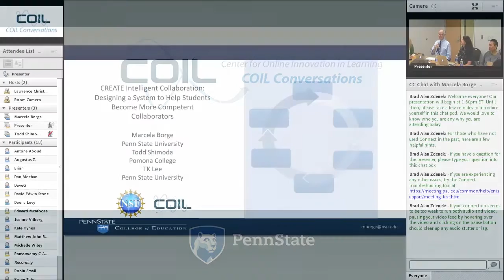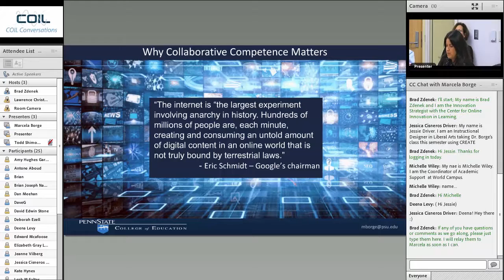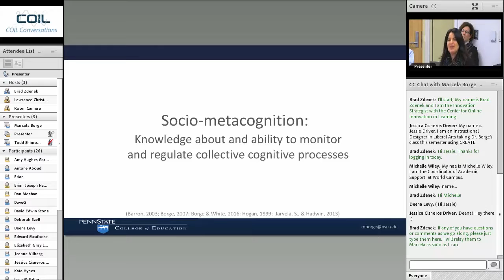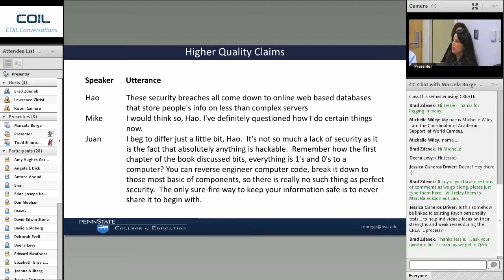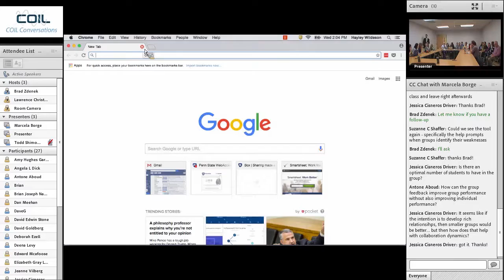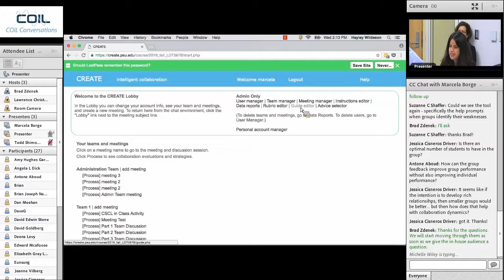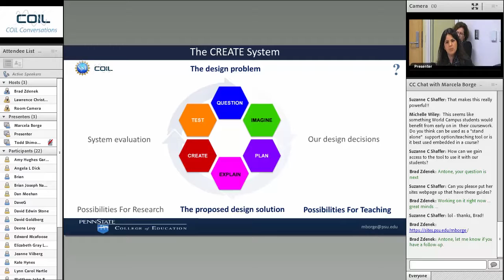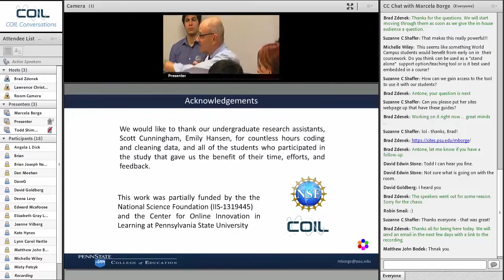CREATE Intelligent Collaboration - A conversation with Dr. Marcela Borge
One of the biggest obstacles to scaling collaborative learning is that most people do not have the knowledge nor skills to collaborate well. Many argue that improving collaborative processes requires that groups learn how to monitor and regulate collective thinking processes, but what does this mean and what could this look like?

In this COIL conversation, Dr. Marcela Borge discusses problems associated with collaboration, the process by which a group of people synthesis and negotiate information to develop new knowledge. She unpacks the idea of Socio-metacognition, the understanding of and ability to monitor and regulate group cognition. She then builds on these ideas to discuss a Computer-Supported-Collective Regulation System that she has been developing called CREATE.

CREATE, which stands for Collective Regulation & Enhanced Analysis Thinking Environment, is an online chat space designed to guide students as they evaluate the quality of their online discussions by comparing their existing processes to desired processes. The system then helps them select strategies to improve the quality of future discussions. In this way, we can provide online students with more opportunities to participate in high quality collaborative discussions around course content while helping them to develop important collaborative competencies. The conversation will end with a discussion of opportunities and challenges to scaling the technology including some initial work with adaptive support.

Dr. Borge’s research interests are at the intersection of learning, cognition, and design. Her current research focuses on unpacking group cognition and student needs in order to design new models of interaction and technological tools to enhance learning.